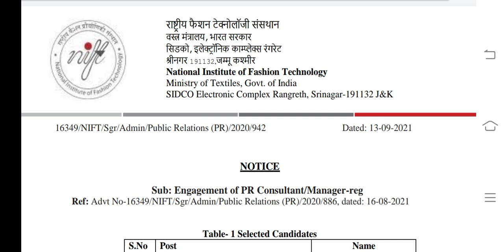NIFT SRINAGAR // SELECTION & WAITING LIST // PR CONSULTANT/MANAGER